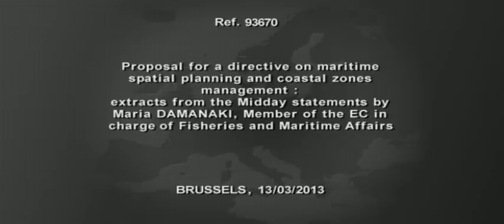Maritime Spatial Planning - Extracts from press conference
Blue Economy is growing: we are relying more and more on maritime transport for our external trade. By 2020, offshore wind energy is expected to grow by 30%. Experts foresee a tenfold growth of tidal and wave energy. Cruise tourism has tripled during the last decade.
And today, together with Commissioner Potočnik, we put on the table a proposal for a Directive on Maritime Spatial Planning and Integrated Coastal Management. We want to make sure that we provide optimal conditions for the sustainable development of new businesses at seas and that we leave space for existing sectors -- while preserving the environment.